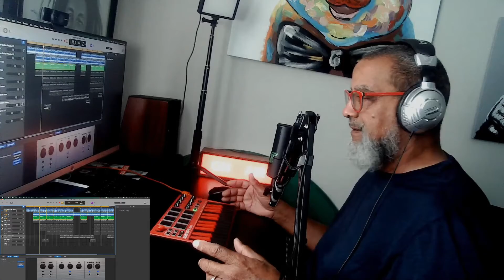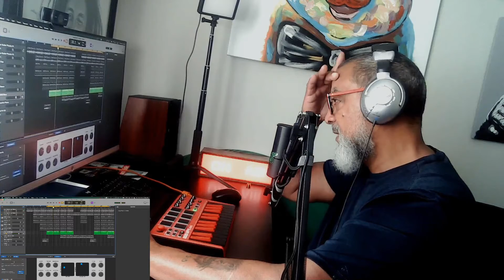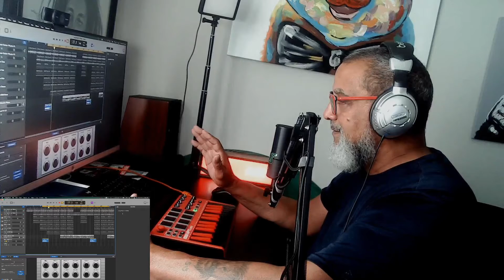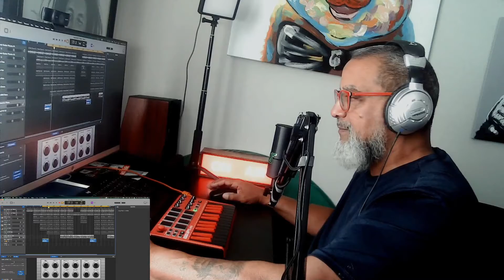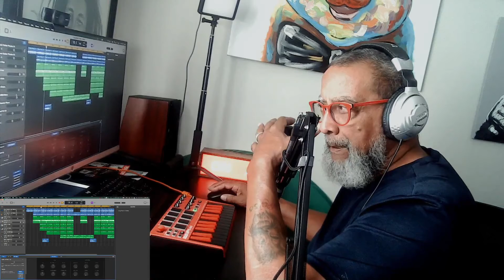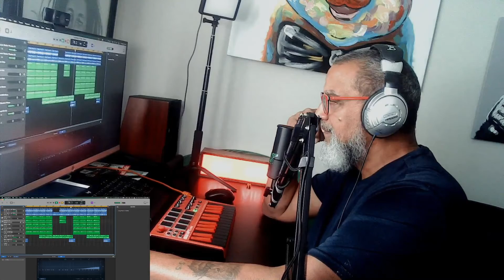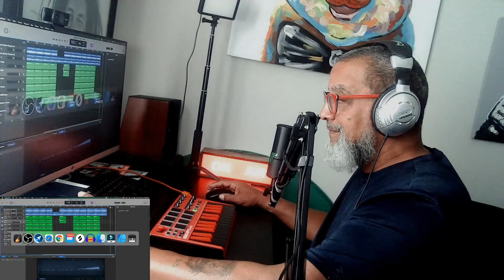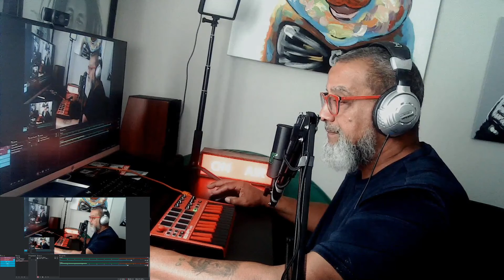Chronicles of an Low-Budget EP "Long Road To Today" 1st Session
Come along with me on this journey in my home studio, with my Macbook Pro, Garageband and a cheap audio mic from Amazon, as I attempt to make my own 1st Hip Hop\Rap\R&B EP with some Loop ideas from Garageband and Splice, that I enhance with my own Midi tracks I play on m AKAI MPK Mini II. let's go..!